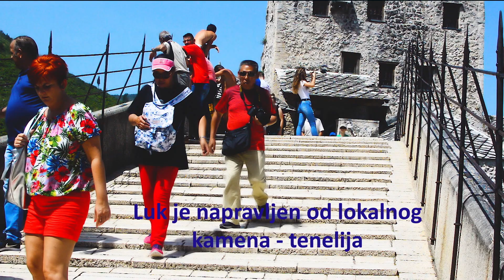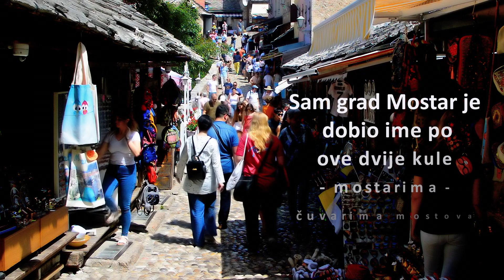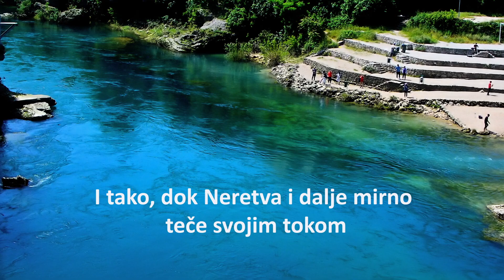Stari most u Mostaru, Bosna i Hercegovina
Stari most u Mostaru preko rijeke Neretve je UNESCO-ova svjetska baština koji je, kada je izgrađen, bio je najveća lučna konstrukcija na svijetu. Dao ga je sagraditi 1566. godine Sulejman Veličanstveni, a graditelj je bio Mimar Hajrudin.
Stari most ima izražen luk širok 4 metra i 30 metara dug koji svojom visinom od 24 metra, na najvišem mjestu, dominira rijekom Neretvom. S oba kraja završava s jednim odbrambenim tornjem, Hellebija na sjeveroistoku i Tara na jugozapadu, koji se zajedno nazivaju "mostari" (carinici na mostu po kojima je grad dobio ime). Luk je napravljen od lokalnog kamena "tenelija", a njegov oblik je proizvod mnogih nepravilnosti koje su nastale deformacijom intradosa (unutrašnje linije luka). On se može opisati kao kružnica koja je s obje strane pritisnuta. Umjesto temelja, most počiva na vapnenčkim upornjacima koji se na razini rijeke nastavljaju zidinama koje nose tornjeve. Upornjaci su visoki 6,53 metra (za vrijeme ljetnog vodostaja), a luk od njih započinje dekorativnom simom visokom 32 cm, od nje je luk mosta visok 12,02 metra.